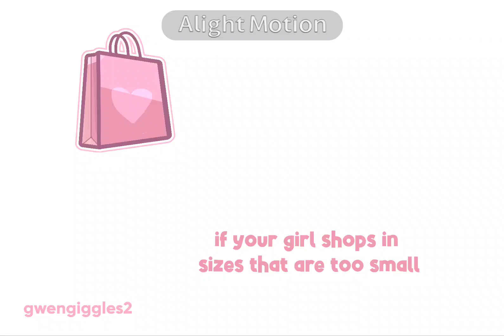girls look better in a real tight sweater ♡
abbey bominable 🤍🤍

tight sweater pt 2